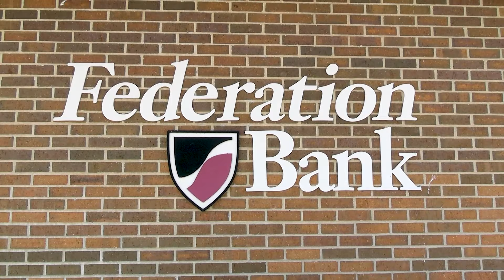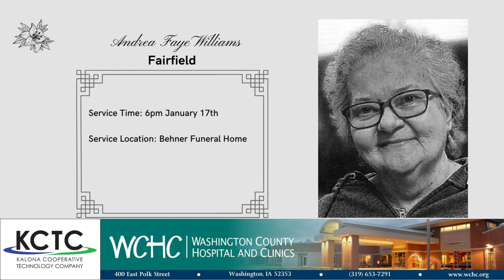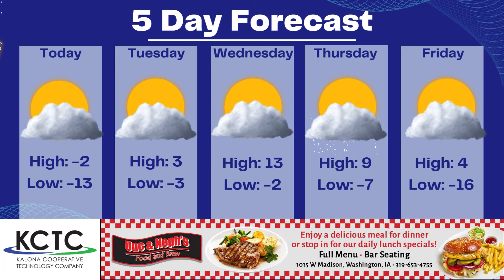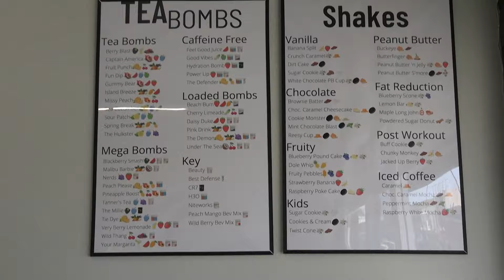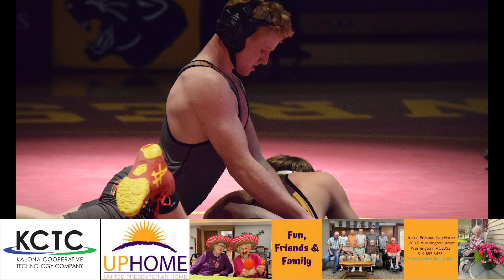Southeast Iowa recovers from snow, Kewash event gets tourism grant support, Demons dual Mt. Pleasant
Southeast Iowa recovers from snow, as cold continues, Kewash event gets tourism grant support, Demons dual their way to win in Mt. Pleasant, and More!